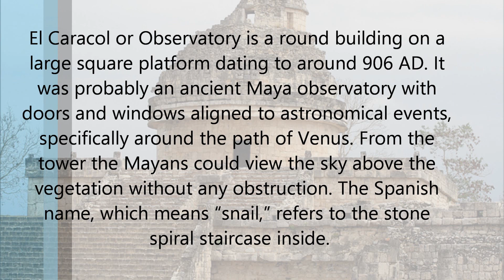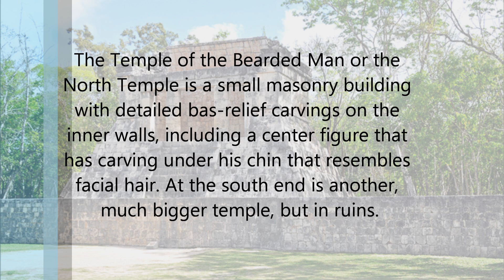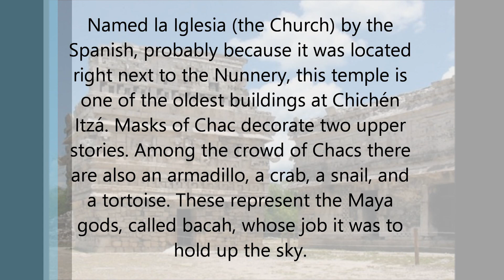Top 10 Mysterious Monuments in Chichen Itza HD 2024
ysterious Monuments in Chichen Itza 2014 HD 1080p

Chichen Itza is the most famous of all the great Mayan cities. This is somewhat ironic because its most famous structures do not have a typical Classic Mayan architecture but show strong influences from other civilizations from Central Mexico. It is also the most developed of the many Mayan ruins and can get crowded. But the combination of grant scale monuments and the mysterious precise astronomical calculation in the buildings make Chichen Itza truly amazing.